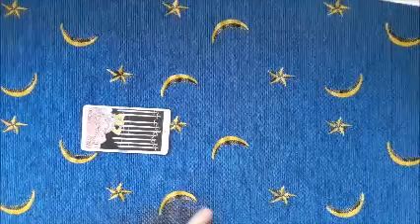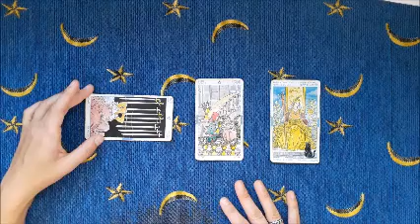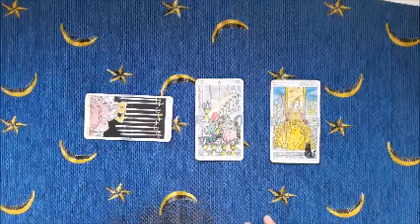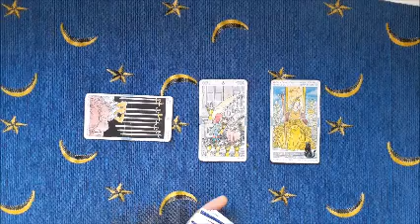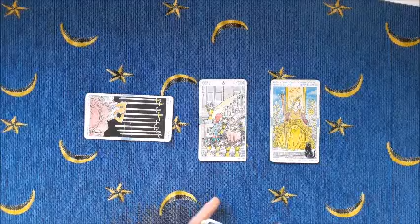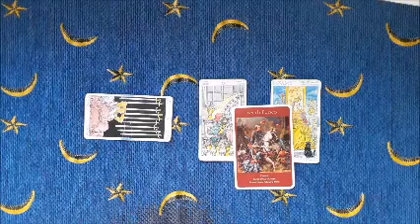2 marzo 2021 -Il passato ha sempre il suo fascino- Oracolo angelico giornaliero